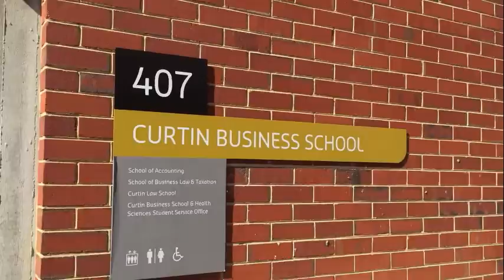Old Student Memories of Curtin University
After 31 years, I have returned for the first time to visit Curtin University. The place where I graduated in 1984 with a Bachelor Of Business Degree.  In this video, I share my student memories.

Curtin University is an Australian public university based in Bentley, Perth, Western Australia. The University is named after the 14th Prime Minister of Australia, John Curtin, and is the largest university in Western Australia, with over 50,000 students (as of 2014).
This video contains music by Kevin Blight (Stratboy999). Song - "Crying Hurt" Track No 1 of his album "Weapon Of Choice".